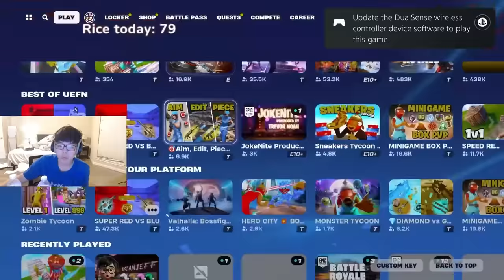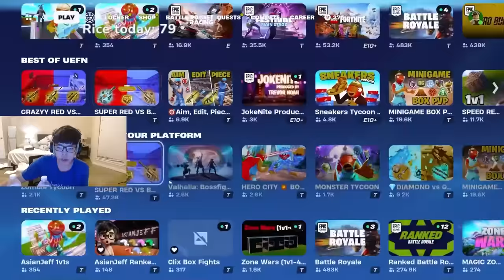AsianJeff's FIRST TIME Playing PS5 Fortnite & First Win in Console Cash Cup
AsianJeff's FIRST TIME ever playing PS5 Fortnite and his first win in Console Cash Cup.